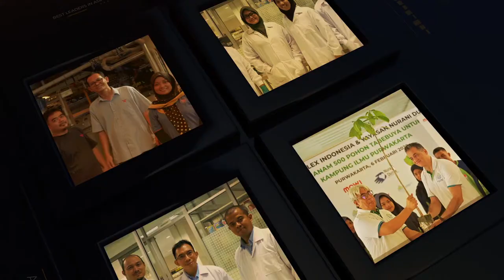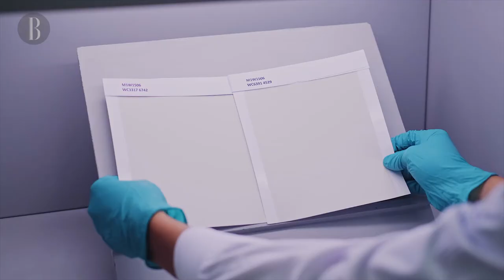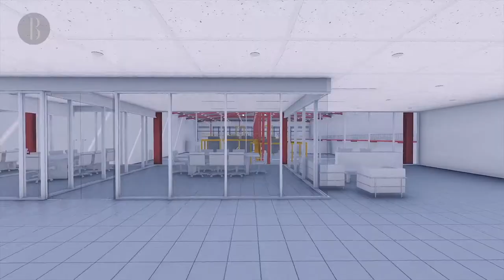PT Mowilex Indonesia - ACES Awards 2020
Winner of ACES Awards 2020:
Asia's Best Performing Companies

Established in Jakarta, Indonesia, 50 years ago, PT Mowilex Indonesia (Mowilex) is one of the market leaders in Indonesia in the premium-grade paints category. With about 3,000 outlets across the archipelago and approximately 1,250 in-store locations, the company’s paints are not only used by professional property developers in iconic building projects, but also woodworkers, mural artists, and individual customers who have been using Mowilex products in their families from generation to generation.